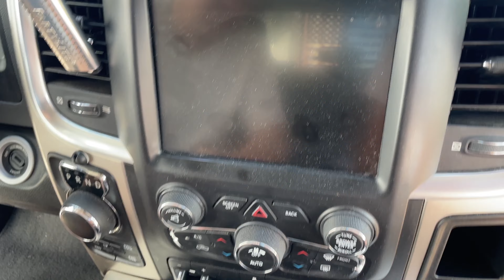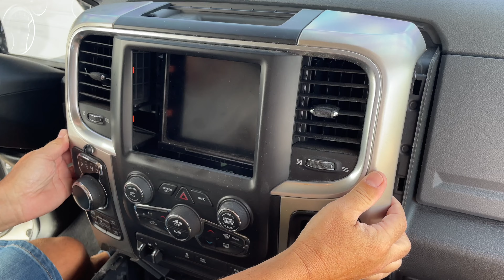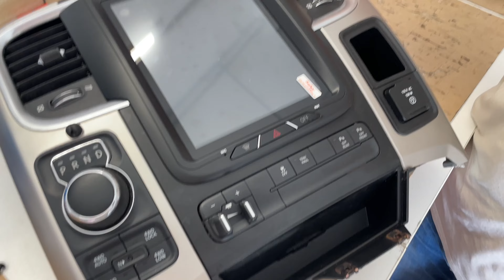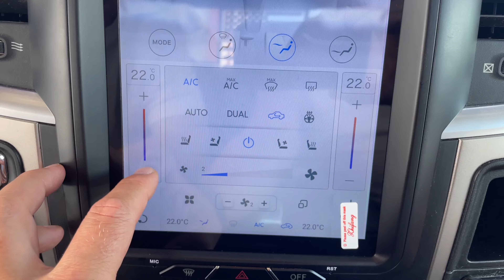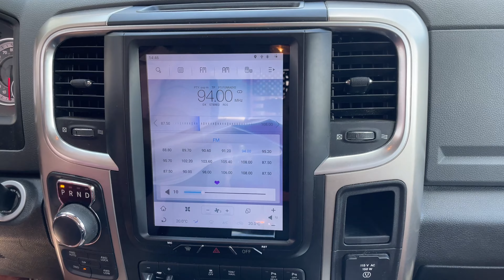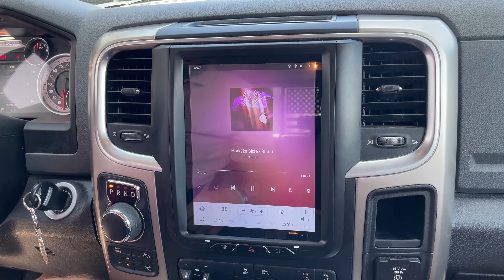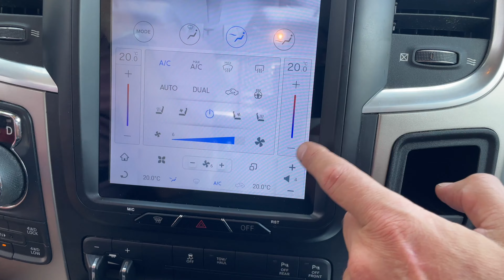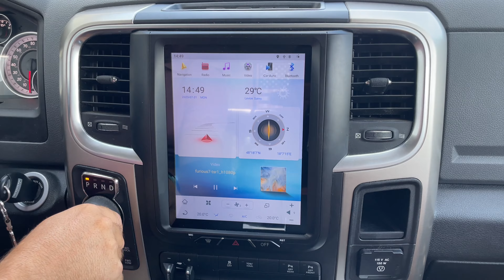Dodge RAM 1500 removal radio model 2018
We changed the radio on DODGE RAM 1500 model  2018  - today we have added large 10 inch radio Android 10 system with GPS  .Look video :) This BIG  LCD Andorid 10 - Octo core  procesor PX6 -  4 GB + 64 GB   system have inside Bluetooth  - support Apple and Android mobile,  GPS navigation Sygic, Igo  and Waze  , Input original parking camera , 2x USB , Wifi.
The radio also supports the original rear view camera. But due to the poor resolution, we will call it an AHD camera.

Dnes sme montovali radio pre DODGE RAM 1500 ročník  2018 .  Kvalitne radio s Octo core procesorom PX6 a 4/64 GB pamatou  a android 10.
Na radio funguje vsetko ako povodne- ovladanie z volantu , ovladanie Bluetooth   , navigacia , Bluetooth  telefonovanie aj prehravanie hudby BT.
Radio ma pripojenie 2 x USB, taktiež je podpora Carplay  android Auto.
Radio podporuje aj originálnu cúvaciu kameru . Ale kvoli slabému rozlišeniu ju budeme meniť za AHD kameru .